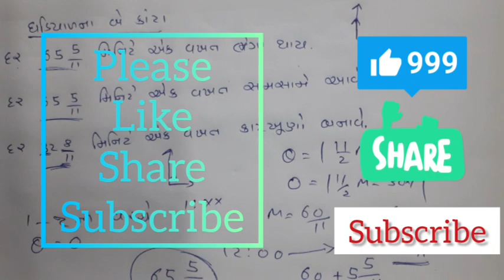Non verbal Reasoning | Reasoning part 20 | Reasoning for GPSC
આવનારી પરીક્ષાઓ માટે સંપૂર્ણ રીઝનિગ

ભૂગોળ ની એકદમ જોરદાર શોર્ટકટ ટ્રિક્સ